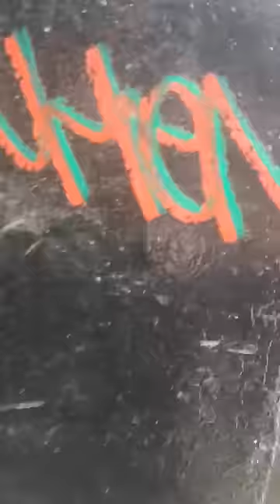quick paint stick GRAFFITI handstyle